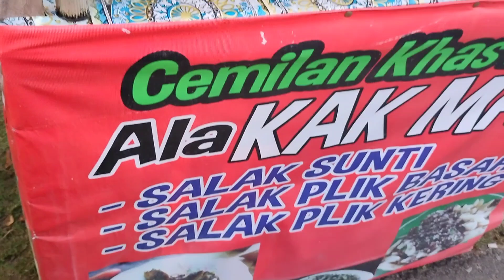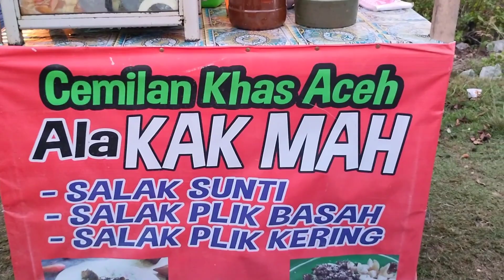Icip Street Food Khas Aceh " Bumbu Pliek"